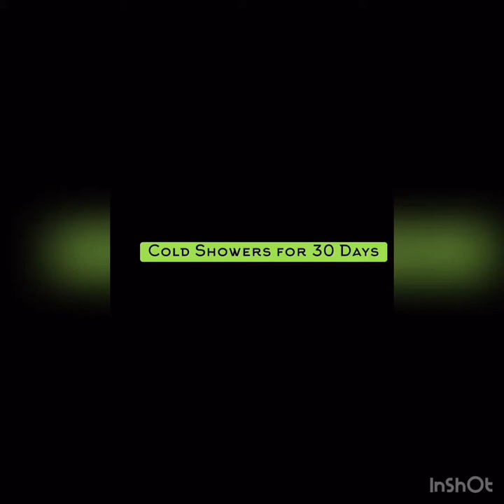COLD Shower Challenge: Day 1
"Ever wondered what you look like showering?"

---Here's my version of the Cold Shower Challenge!--